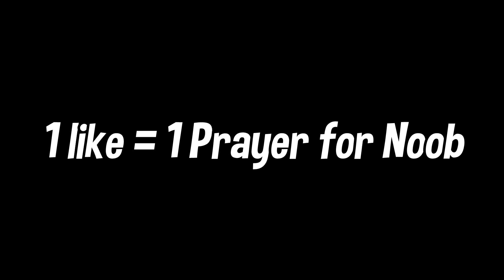The Roblox Virus